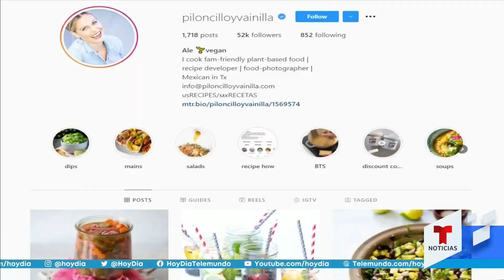Receta: tacos de birria sin carne, una opción deliciosa | hoyDía | Telemundo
Video oficial de hoyDía. Alejandra Graf decidió cambiar su forma de cocinar debido a la alergia a los lácteos que sufre su hijo y ahora comparte sus recetas con el mundo a través de su propio blog de cocina. Aquí prepara paso a paso su receta de tacos de birria sin ningún producto de origen animal.